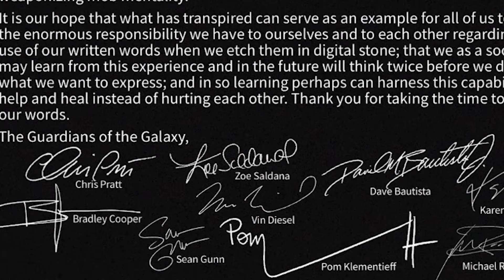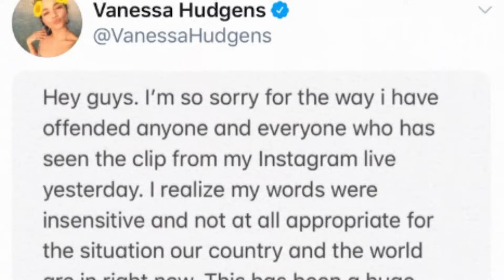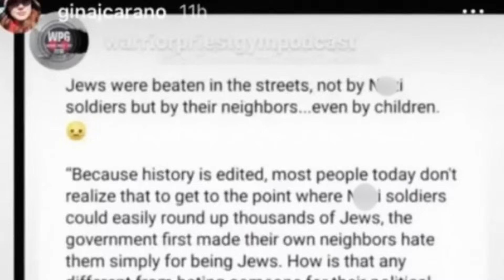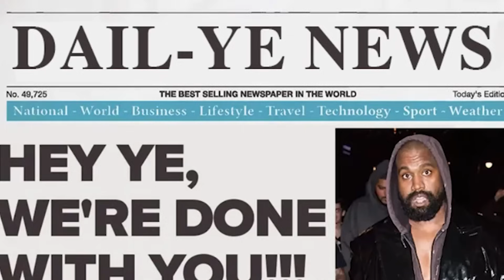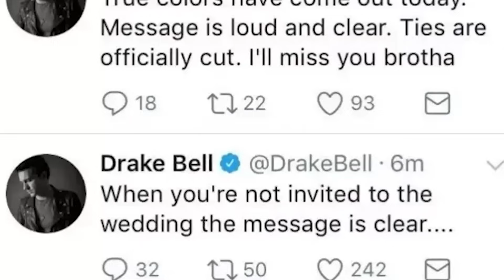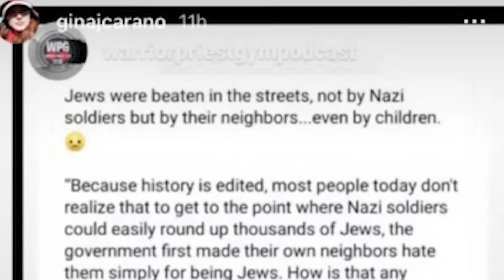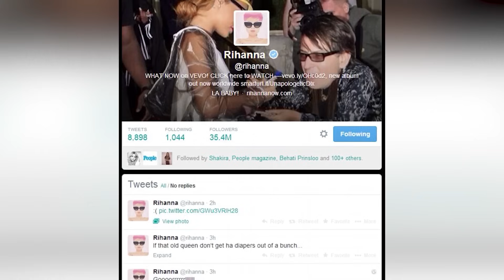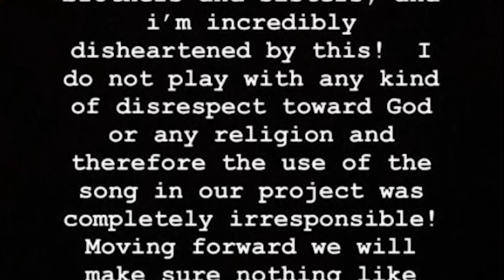EXPOSED Dark Secrets That Got Celebrities Cancelled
🚨Discover the shocking truth behind celebrities' downfalls as we expose dark secrets that led to their cancellations. Uncover the scandals and secrets that rocked Hollywood, revealing a side hidden from the spotlight! Let's jump right into EXPOSED Dark Secrets That Got Celebrities Cancelled here at Beyond The Screen Elite🍿